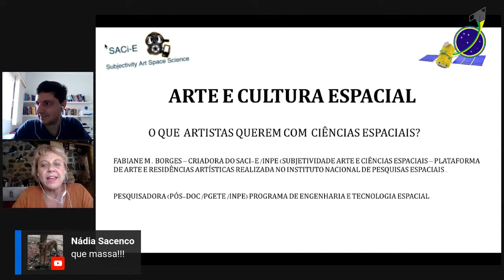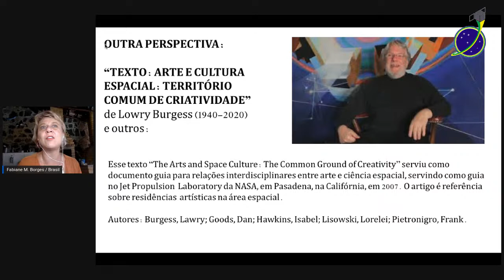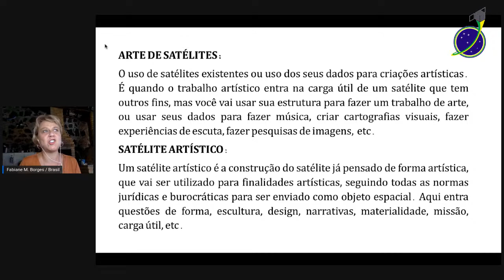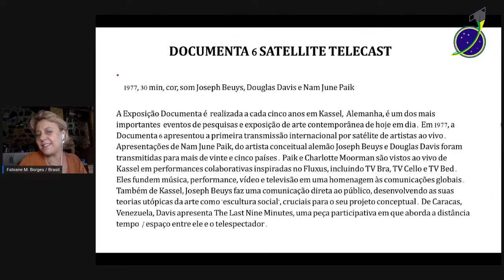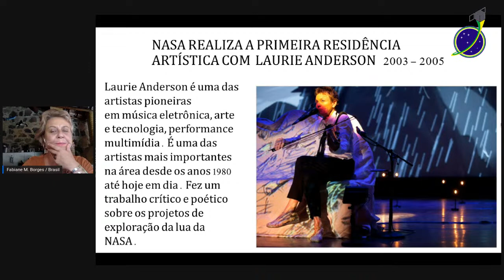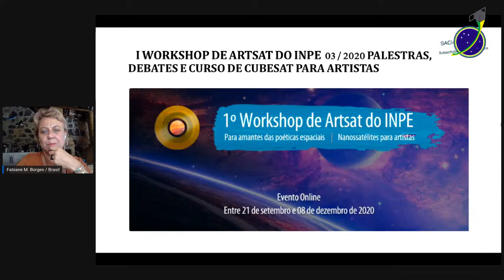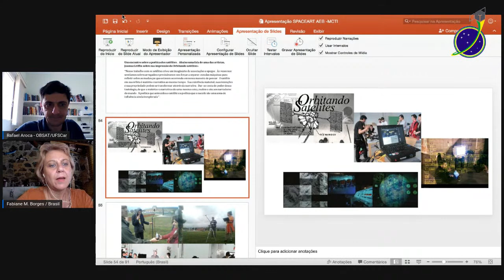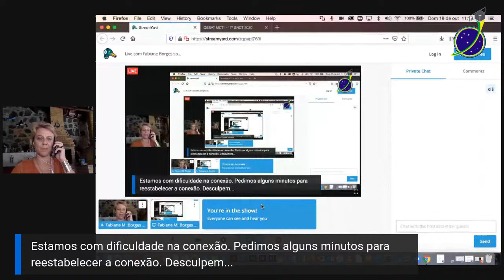Live com Fabiane Borges sobre ArtSat e Arte Espacial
SUBJETIVIDADE, ARTE E CIÊNCIAS ESPACIAIS

Resumo:
O que é Arte Espacial? É um campo transdisciplinar entre Arte e Ciências Espaciais, onde artista e cientista colaboram para criar um objeto, um conceito, uma forma de comunicação com o mundo através da linguagem artística. Nessa fala vamos apresentar alguns exemplos de arte espacial, como  ArtSats (Satélites de Arte) do Brasil, Japão, EUA, entre outros objetos artísticos. É importante levar em conta que a arte espacial não opera só com o espaço profundo, mas também com todas as camadas atmosféricas da Terra, e suas relações com a vida.

Sobre a apresentadora:
Dra. Fabiane M. Borges é Psicóloga Clínica, Pesquisadora, Artista, Curadora, desenvolve pesquisa transdisciplinar em Arte, Tecnociência e Subjetividade. Criadora da Plataforma SACI-E Subjetividade Arte e Ciências Espaciais, um programa de pesquisa em Arte Espacial e residências artísticas realizado no INPE. É pesquisadora do PGETE/INPE e DIVERSITAS/USP.